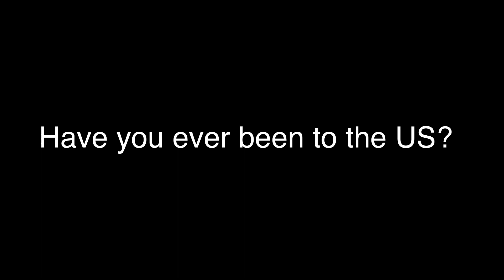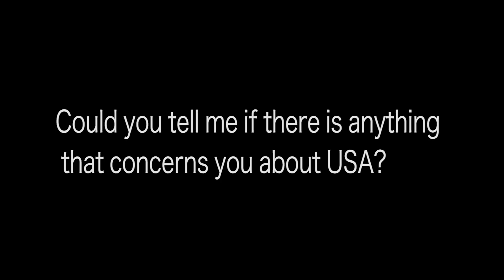How do Japanese Think of Americans?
We made "people on the street" interview in Osaka, Japan.
You will found out opinions from various Japanese.
We got to know different points of view from Japanese.

0:00 Opening
0:36 What is your idea of the US?
1:22 What do you think of American?
1:58 Do you have any negative impression about the US?
2:37 Have you ever been to the US?
3:07 News relates to the US that Japanese cares about
3:50 Questions and comments for Americans

Special thanks to the interviewees.
What do Japanese think of Americans?
What do Japanese know about Americans?